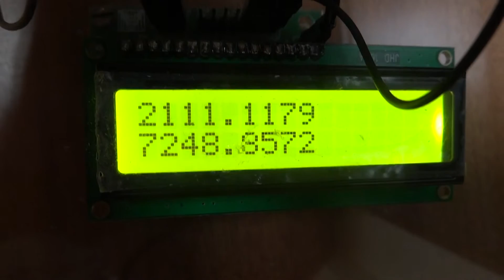Vehicle Tracking System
This is a complete Vehicle Tracking System with Tracking with Google API. Designed and Developed at Resonent TechnoLabs Pvt.